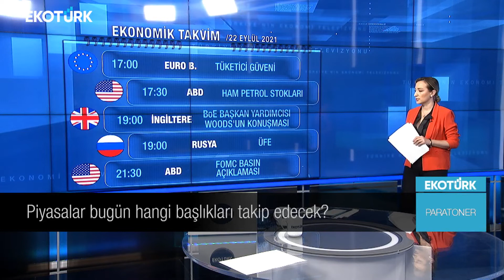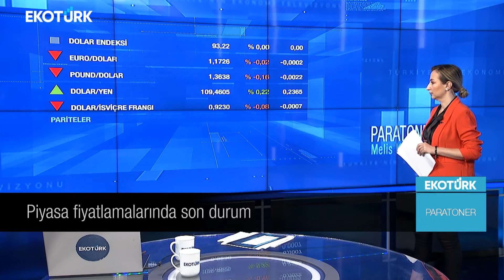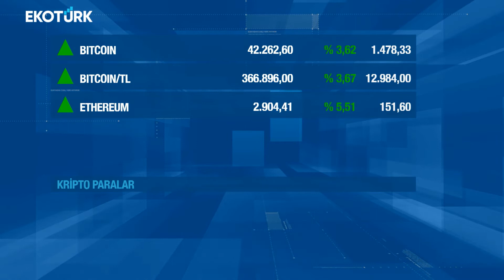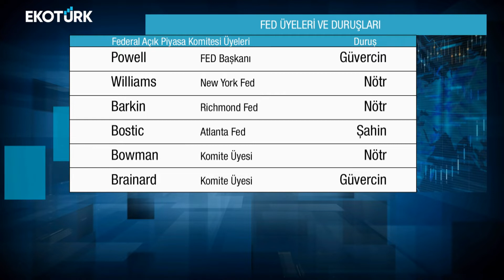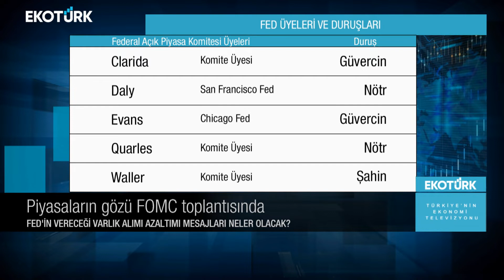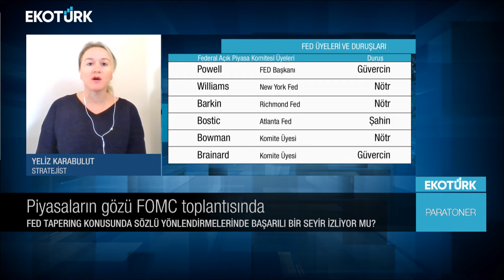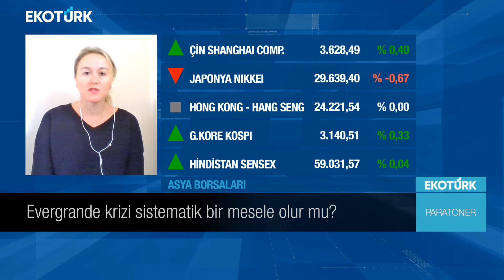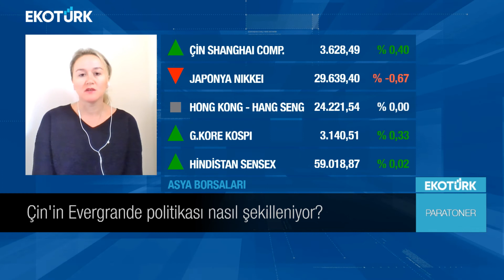Piyasaların gözü FOMC toplantısında | Melis Kobal | Paratoner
Paratoner'de Melis Kobal'ın bugünkü konuğu; Yeliz Karabulut oldu.